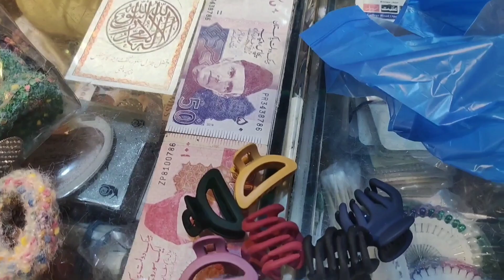Hospital visit | Chand rat preparation | Eid celebrations